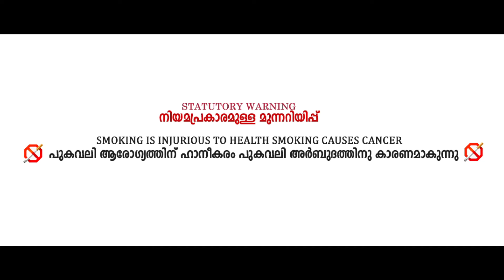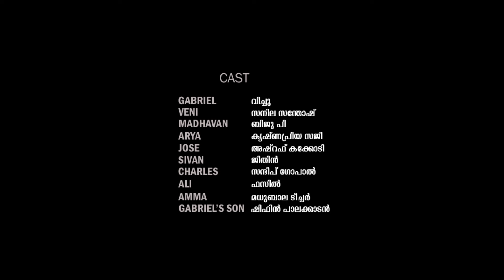Gabriel Malayalam Full Movie | ഗബ്രിയേൽ | 2024 | Sarshick Roshan